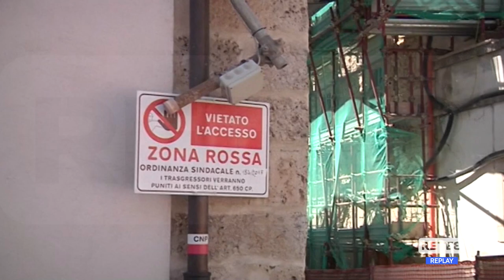L'Aquila - Negozi in edifici ricostruiti: arriva la delibera